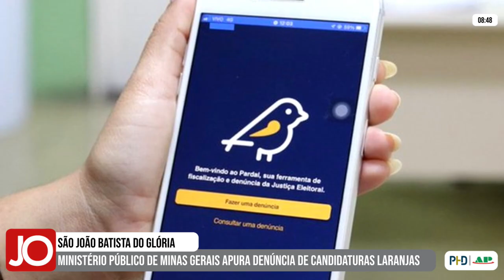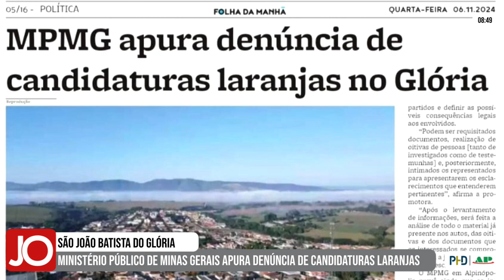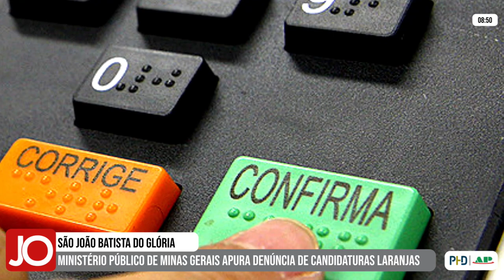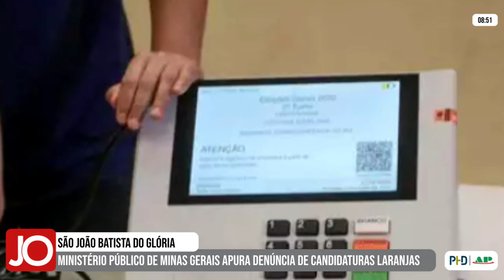MINISTÉRIO PÚBLICO DE MINAS APURA DENÚNCIA DE CANDIDATURAS LARANJAS EM SÃO JOÃO BATISTA DO GLÓRIA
| REGIÃO |

O Ministério Público de Minas Gerais está apurando uma denúncia de candidaturas laranjas nas eleições deste ano, em São João Batista do Glória. Confira todas as informações na reportagem com Simony Oliveira: